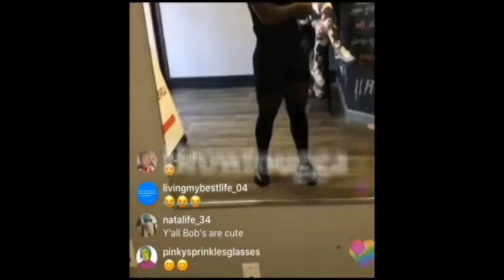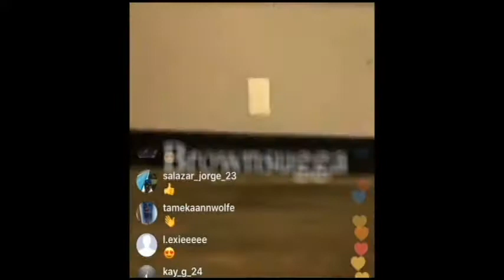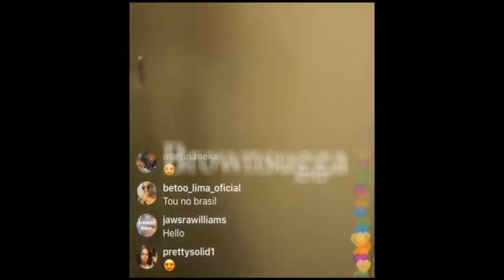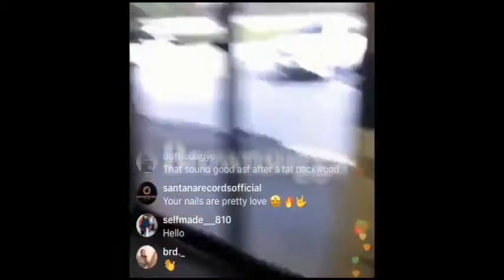Reginae Carter & Zonnique on the Gram After Working Out